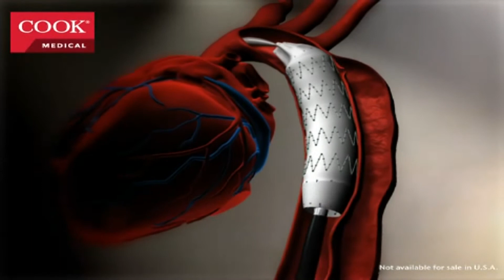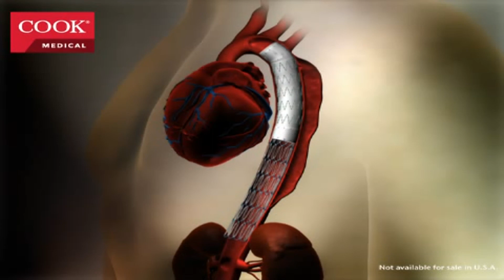Tips & tricks en EVAR y TEVAR - Video 109